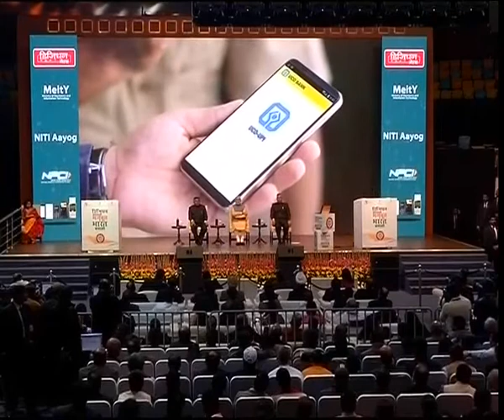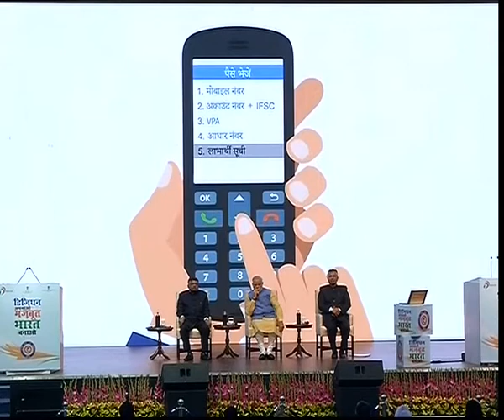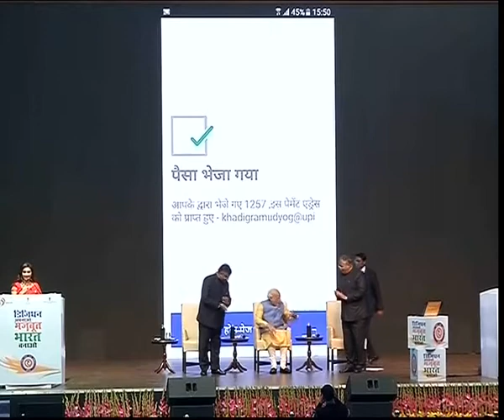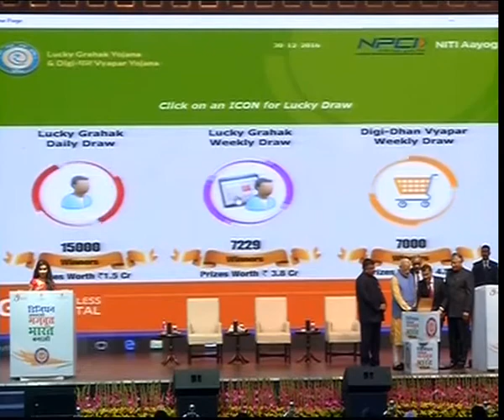prime minister narendra modi launches digi dhan mela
Digi Dhan Mela: PM Modi launches BHIM app; says your 'thumb' is now your bank and identity.
 దిల్లీలోని తలక్‌ తోర మైదానంలో డిజీధన్‌ మేళా జరిగింది. కార్యక్రమంలో పాల్గొన్న ప్రధాన మంత్రి నరేంద్రమోదీ మాట్లాడుతూ.. ఏ సెల్‌ఫోన్‌ నుంచైనా.. ఇంట‌ర్‌నెట్‌ లేకపోయినా లావాదేవీలు చేసుకోవచ్చు. మీ వేలి ముద్ర... మీ గుర్తింపు .. మీ బ్యాంకుగా మారుతుంది. రాబోయే రోజుల్లో లావాదేవీలకు మొబైల్‌ ఇంటర్నెట్‌ అవసరం లేదు. కేవలం వేలిముద్రతో చెల్లింపులు చేసుకోవచ్చని తెలిపారు. రెండు వారాల్లో వేలిముద్రతో చెల్లింపుల విధానం తీసుకొస్తామని ప్రకటించారు. ‘‘డిజిటల్‌ అనుసంధానం వల్ల దేశంలో అద్భుతాలు జరుగుతాయి. ఆధునిక సాంకేతిక పరిజ్ఞానం వల్ల పేదలకు సాధికారత లభిస్తుంది.